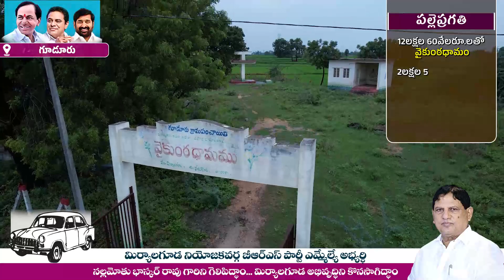మిర్యాలగూడ నియోజకవర్గం మిర్యాలగూడ మండలం గూడూరు గ్రామ అభివృద్ధి సంక్షేమ కార్యక్రమాల వివరాలు...